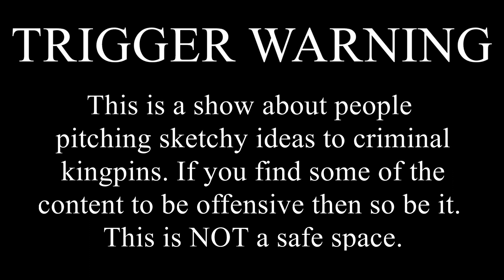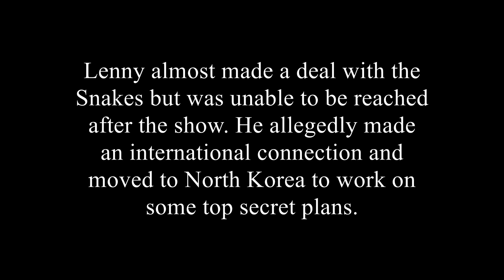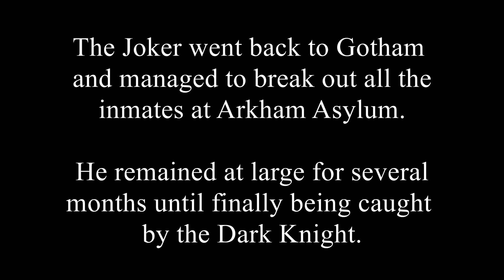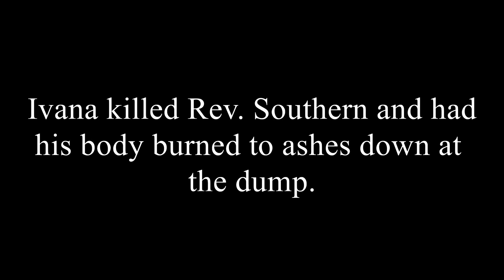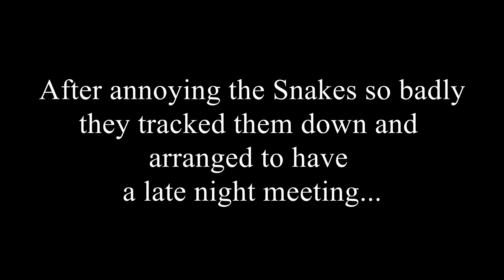SNAKE PIT season 1 episode 4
Shadier than Shark Tank! Deadlier than Dragons Den!

Lenny Kazynski                                          "GLOBALIZED PLANS"

The Joker                                                    "REDHOODINATOR 5000"

Rev. Paul Southern                                     "HOMOTOPIA"

Maxime Bloomworth and Milton             "GENIUS SHAMPOO"